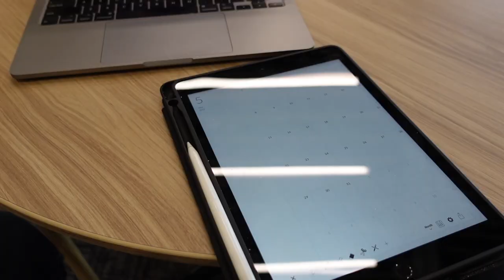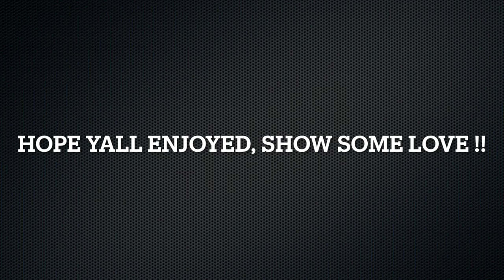Day in the Life of a Bioengineer Major at UCR ucriverside !! Vlog #3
Hello everyone, welcome back to another one of my videos. I wanted to primarily apologize for a very long time of absence to the channel however I am planning to began a schedule where I can upload either Mondays and Fridays or Tuesdays and Saturdays.

I hope you all enjoy today's vlog and day in the life of a Bioengineering Major at the University of California, Riverside.

Fitness Instagram: @Thravly

I also have started a Youtube channel that includes fitness content and is an extension of the kind of things you are able to see on my fitness instagram !

Once again thank you all so much for the support.